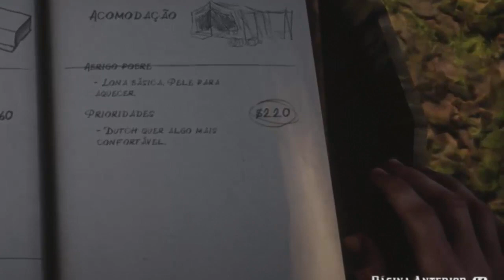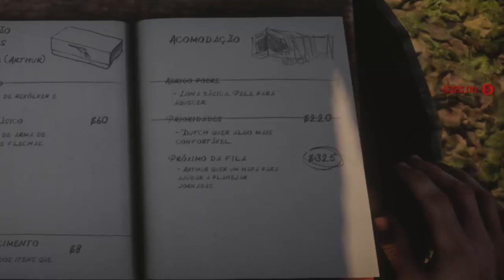Red Dead Redemption 2 COMO FAZER VIAGEM RÁPIDA NO GAME